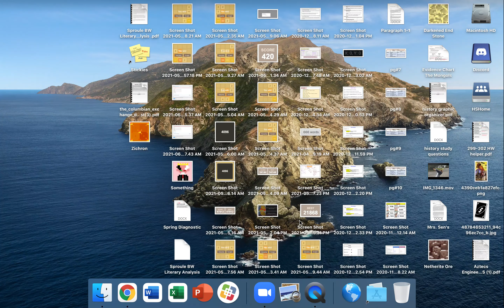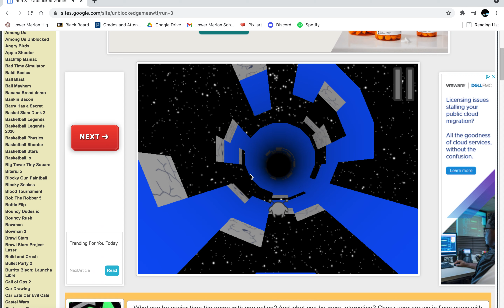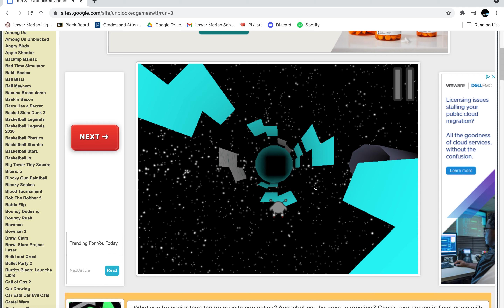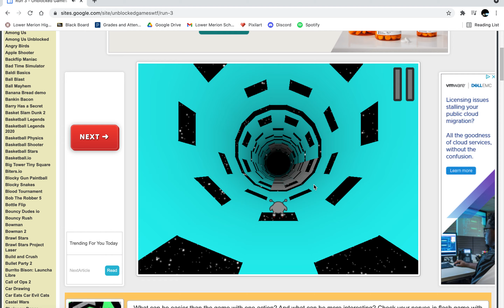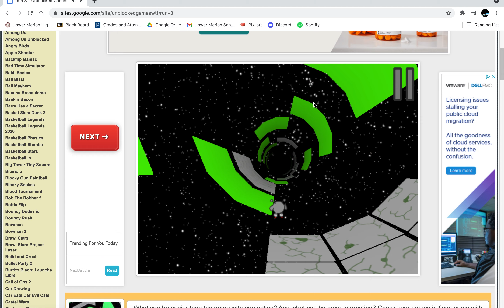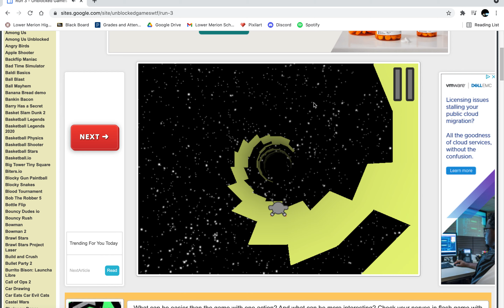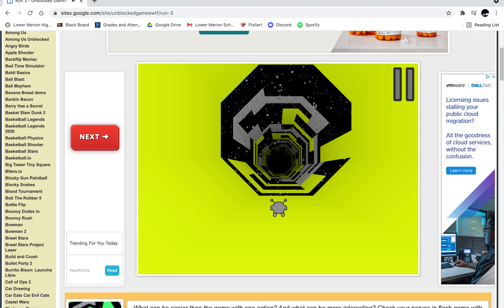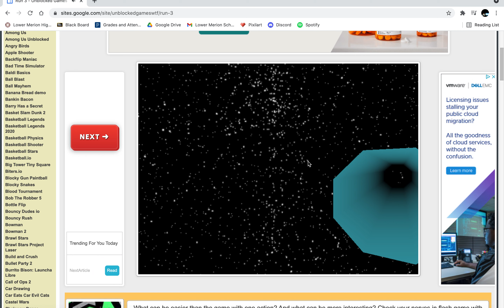Run 3 part 1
I think i'm ok